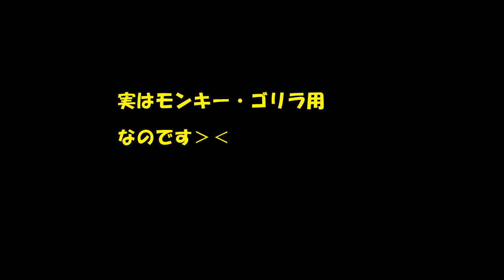汎用ロケットカウルを付けよう！1/3【YAMAHA YSR】A general-purpose rocket cowl is put.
三部作の一作目（たぶん三部作になるでしょう）
ミニサーキット用に整備したＹＳＲ・・・やはりフルカウルでしょう！って事で購入した汎用ロケットカウル
でも・・・モンキー用なんだよね(^_^;)っ手事で加工して取り付けます。
（カウル購入から位置決め、穴あけ、延長加工まで）